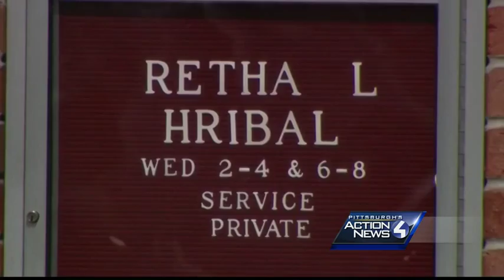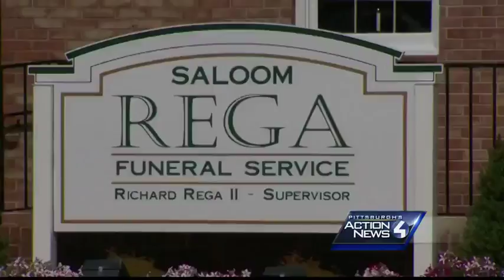Funeral visitation OK'd for Franklin Regional High School stabbing suspect Alex Hribal